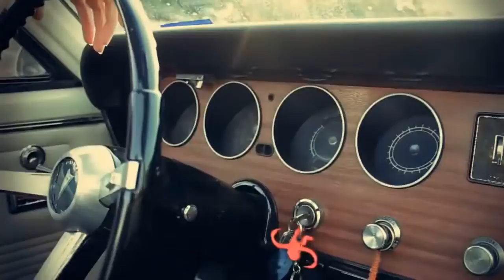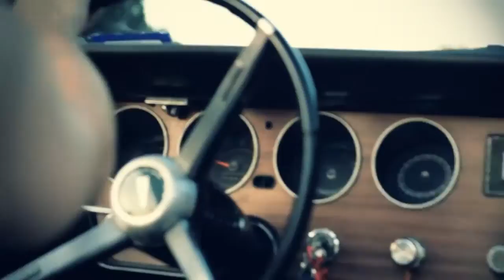1967 Pontiac GTO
A friends 67' Pontiac GTO convertible.